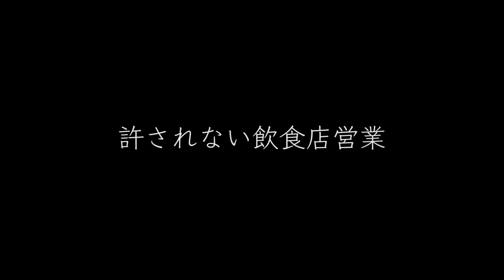せいざ移転します - ミャンマーニュース！11月12日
開店当初からいらしてたお客様、今までずっと応援してくださってたみなさま、本当にありがとうございました。
コロナが落ち着いたら違う場所に移転しますので、それまでどうかお待ちください。
閉店を決めたわけじゃないので、どうかご安心を！

アキ